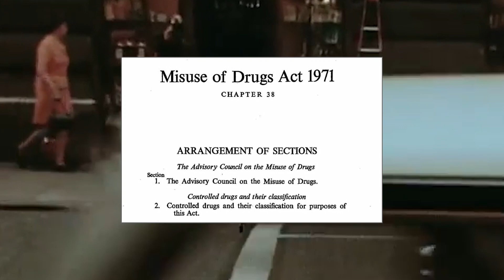Psychedelic News: UK Prime Minister Boris Johnson To LEGALIZE Psilocybin? | $PSYC HIGHLIGHTS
The United Kingdom could become the next country to legalize psilocybin research, if Prime Minister Boris Johnson follows through on his word.

On Wednesday, UK leader said he would look at reducing barriers for researchers working with controlled drugs such as psilocybin—a naturally occurring psychoactive compound found in mushrooms.

As a Schedule 1 drug under the Misuse of Drugs Act, psilocybin (along with other psychedelic drugs such as psilocin, DMT, LSD, MDMA, and mescaline) cannot be lawfully possessed or prescribed in the UK. Biomedical researchers required a Home Office license to study these substances.

During Prime Minister’s Questions, Conservative Member of Parliament and advocate for drug reform Crispin Blunt asked Mr. Johnson to review psilocybin’s classification as a Schedule 1 drug, citing the drug’s “exciting” potential to treat a variety of mental health conditions, such as depression, trauma, and addiction.